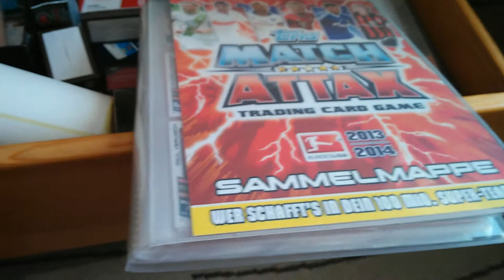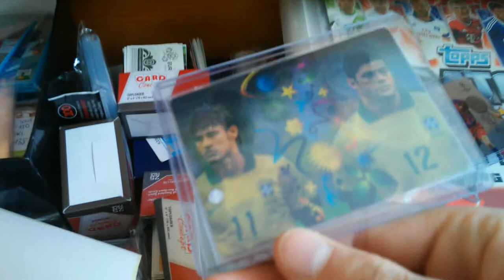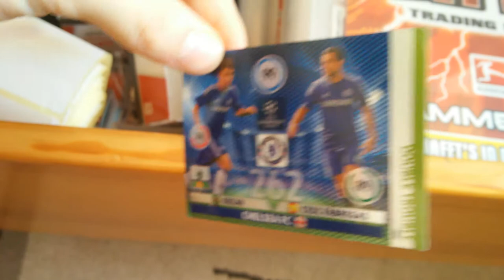NIE ZAMKNIĘTE KOLEKCJE + LISTA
ROAD TO BRAZIL 2014:
Master:
228(BalotellI)
Top Master:
232(Neymar), 234(Ronaldo), 235(Ibra)

MATCH ATTAX BUNDESLIGA 13/14
Match winner: 327, 328, 332, 335,337,339,341,345, 365
Club 100: 357(Kiessling)
Inne:

Limited edition:
- LIMITKI z serii CL 10/11, 11/12, 12/13 (masz pisz)
- Robert Lewandowski CL 11/12 (Kaka i Xavi też był podobno dostępny w polskim wydaniu JKI w 2011 roku)
-Jakub Błaszczykowski i Robert Lewandowski CL 12/13
- Bender Fischer, Aguero, Mandzukic CL 13/14
-limitki z różnych edycji match attax bundesliga
-limitki ekstraklasa sezon 2012/2013  (Piech, Frankowski itd.)

EKSTRAKLASA 2014/15 KARTY LIMITOWANE(PODKREŚLONE = PILNE):
2. Dawid Nowak (Cracovia Kraków)
3. Mateusz Mak (GKS Bełchatów)
4. Przemysław Kaźmierczak (Górnik Łęczna)
5. Mateusz Zachara (Górnik Zabrze)
6. Dani Quintana (Jagiellonia Białystok)
7. Serhii Pylypchuk (Korona Kielce)
9. Łukasz Teodorczyk (Lech Poznań)
10. Ariel Borysiuk (Lechia Gdańsk)
11. Bartłomiej Pawłowski (Lechia Gdańsk)
14. Grzegorz Kuświk (Ruch Chorzów)
16. Marco Paixão (Śląsk Wrocław)

Match Attax Extra Bundesliga 2013/14
Logo: 443, 445
Base: 464, 471, 482, 487, 491, 492, 497
Kapitan: 507, 508, 512
Rokkie: 519, 523, 526, 530
Fans Gold: 550, 554
Fans: 555
Match Winner: 573-575, 577, 578, 579, 581, 582, 585,, 588, 589
Club 100: 586
Hattrick Held: 592-596, 598
Euro 2012:
Limited:
Iniesta, Nani, Lampard, Wilshere (+?)
Uk edition:
Base  card England Superstar
+ 189 Robbie Keane (SP) Specjalne England:
Goal Stopper: John Hart
Fans’ Favourites: 247 Rio Ferdinand, 248 John Terry, 249 Steven Gerrard
 MASTERS: 281 (Frank Lampard), 282 (Wayne Rooney
Naklejki Bayern 2012/2013
25, 28, 31, 35, 36, 46, 50, 56, 62, 64, 68, 83, 86, 87
94, 96, 98, 107, 124, 130, 136, 138, 140, 143, 146, 148

Euro 2008 PREMIUM:
Rainbow: 7 (Greece)
Ultra: 65(Ribery), 111(Toni), 181(Ibra), 190(Altintop).
Base: 83,116,172

CL 14/15 Limited Editon:
1. Lionel Messi (Barcelona)
2. Mario Gotze (Bayern Munich)
3. Thibaut Courtois (Chelsea)
4. Diego Costa (Chelsea)
5. Paul Pogba (Juventus)
6. Filip Helander (Malmo)
7. Markus Rosenberg (Malmo)
8. Raheem Sterling (Liverpool)
9. Steven Gerrard (Liverpool)
10. Mario Balotelli (Liverpool)
11. David Luiz (Paris Saint Germain)
12. Benedikt Howedes (Schalke)